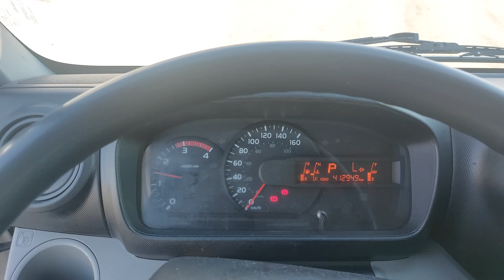HINO 195 2016 CAMION PORTEUR 2584 V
CAMIONS LUSSICAM

HINO 195 2016 CAMION PORTEUR

MOTEUR HINO J05E-TP DIESEL 210 HP

TRANSMISSION AISIN A465 AUTOMATIQUE 5 VIT.

SUSPENSION RESSORT

BOITE 20' AVEC PORTE LIFT

6 ROUES ACIER